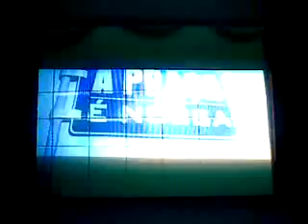Chamada A Praça é Nossa - Sbt 23:15 Quinta - Especial De Natal - 23/12/2010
Chamada Do Programa Humoristico A PRAÇA É NOSSA Que Vai Ao Ar Todas As Quintas As 23:15,Logo Após a Novela ANA RAIO E ZÉ TROVÃO No Sbt.

Mostrando Os Bastidores Da Praça é Nossa,a Rotina De Ensaios e a Descontração Dos Humoristas Nos Camarins Até a Hora Da Gravação.

By NovoSbt